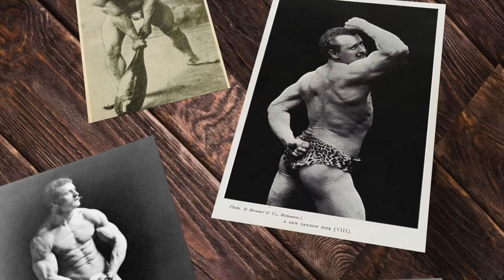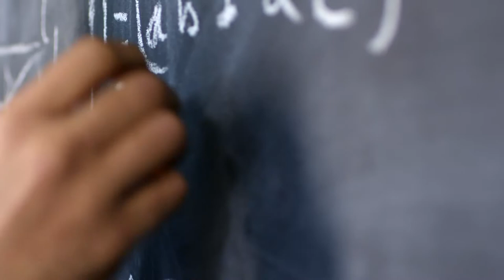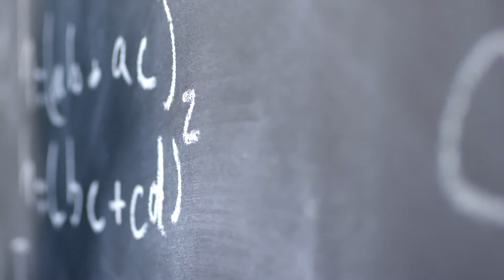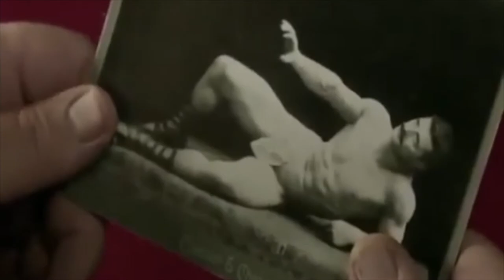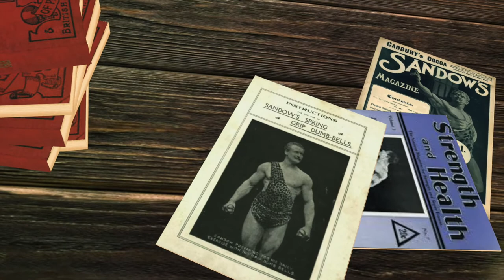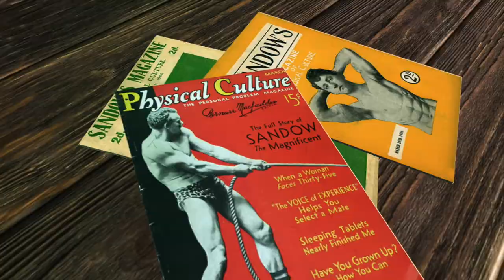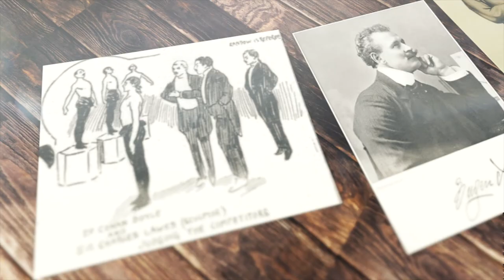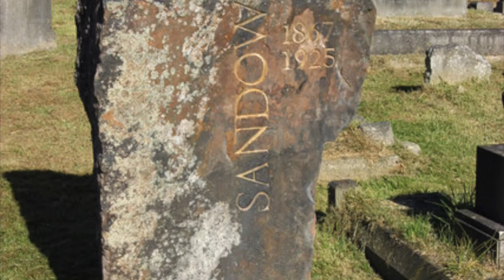The Forgotten Story of Eugen Sandow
Eugen Sandow was born on 2nd April 1867 in what is known today as Kaliningrad, Russia.

He developed the formula to get what he called ‘The Grecian Ideal’, the exact measurements he classed as the perfect physique. Using this formula he began chiselling away at his own physique down to the exact proportions of the Greek and Roman statues.

On the 14th September 1901 Sandow held the first ever bodybuilding contest which he dubbed simply ‘The Great Competition’ which paved the way for the Mr Universe and Mr Olympia competitions we have today.

On the 14th October 1925 aged 58, likely from stroke brought on after single handily lifting his car out of a ditch.